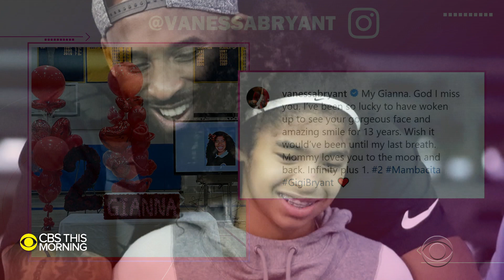Gianna Bryant's school retires her basketball jersey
Vanessa Bryant posted an emotional tribute to her late 13-year-old daughter Gianna on Instagram on Wednesday. Bryant shared a photo from a ceremony at Gianna's school, where they retired her basketball jersey to honor her passing. Gianna died along with her father Kobe Bryant and seven others in a helicopter crash January 26.